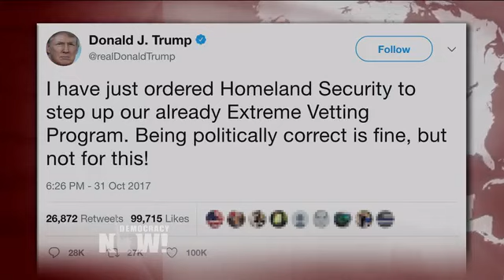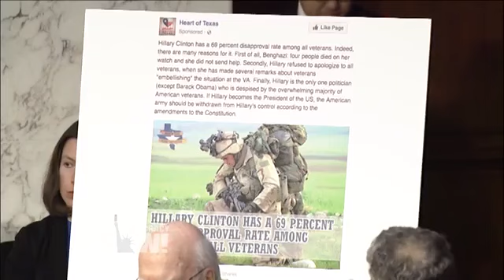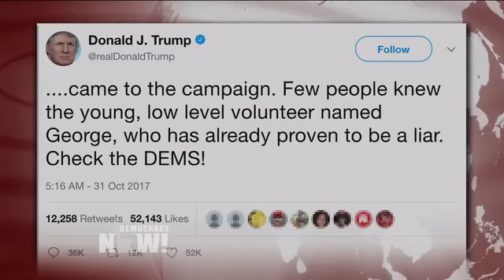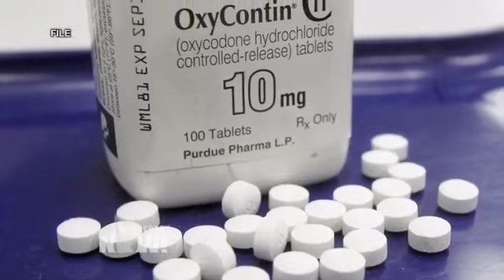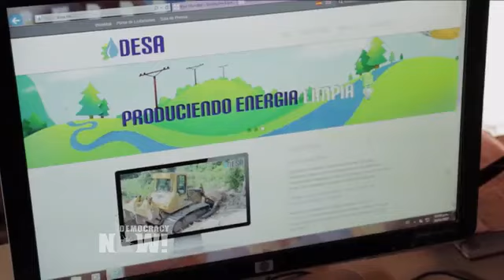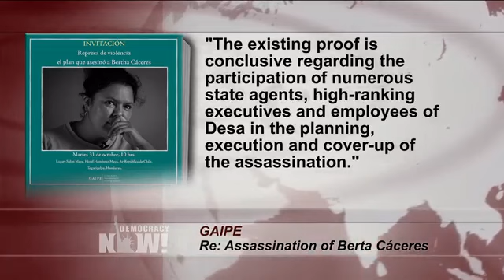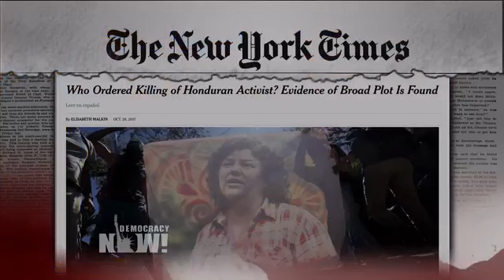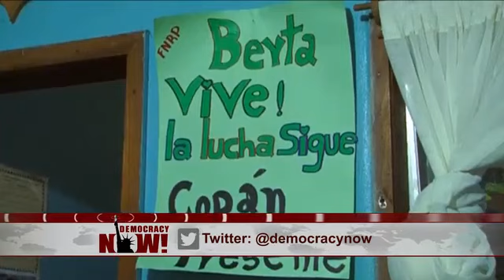DemocracyNow! 11 1 17